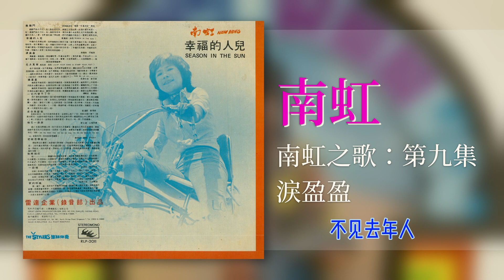南虹 & 時代樂 The Stylers - 淚盁盁【南虹之歌：第九集】 [Original Music Audio]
豐榮音乐推出南虹的第九張個人专辑【南虹之歌：第九集】裡的好歌：淚盁盁。